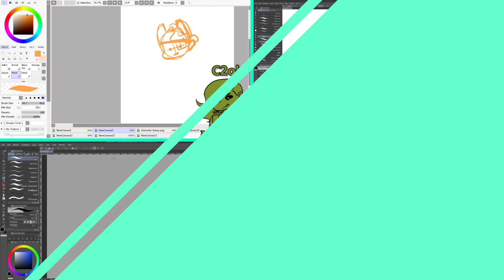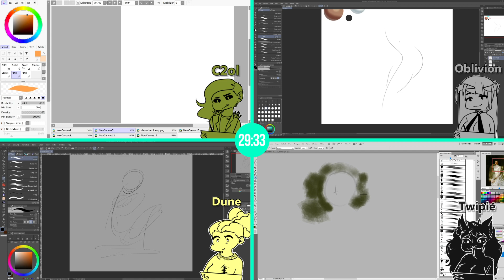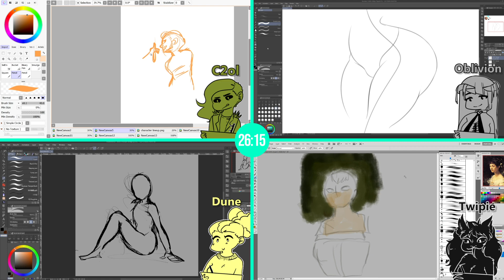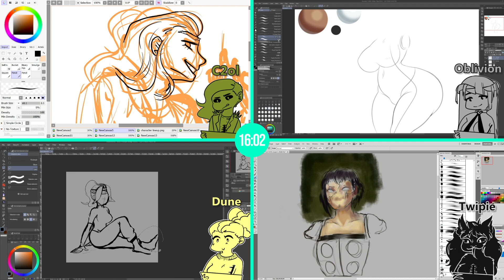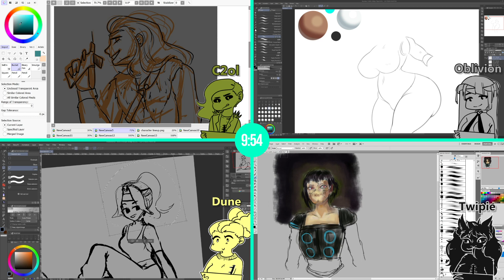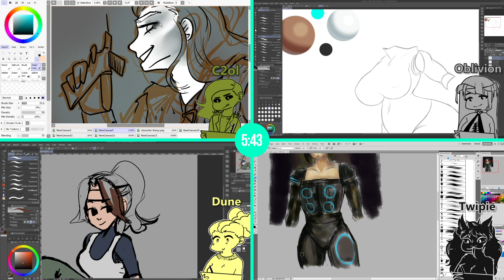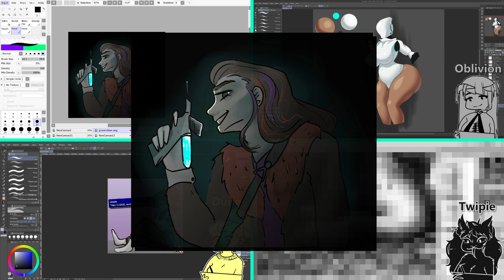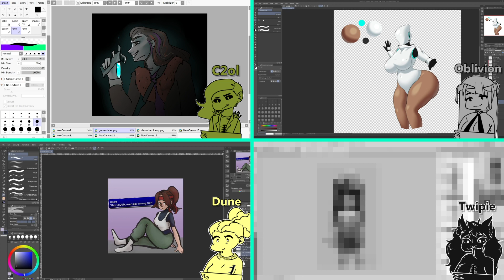CYBERPUNK - ft. Dune & Twipie!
It's time to draw spooky dystopian future waifus!

YOUR HOSTS:
C2ol

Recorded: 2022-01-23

TIMESTAMPS
00:00 Intro
04:20 Timer Start
34:27 Timer End
38:03 Favorite Drawings
38:53 Outro